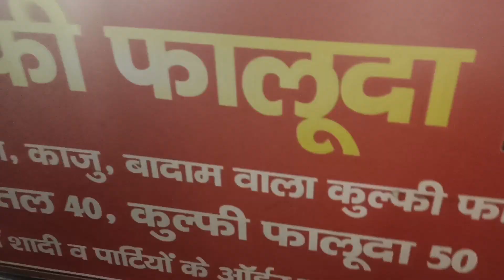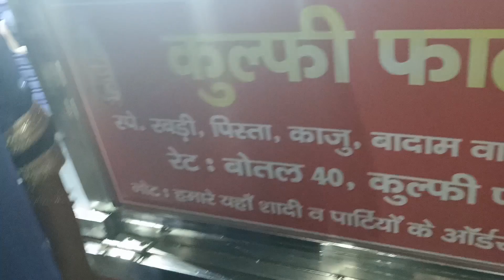सिग्नेचर ब्रिज पर अम्मी ने यह क्या कर दिया🥴🙄😟 Saida Life Family vlog 😍